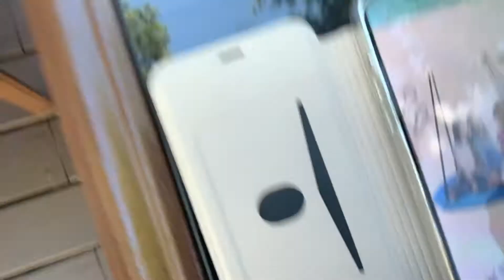I FOUND MYSELF ON AMAZON!!!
Go buy a swing￼